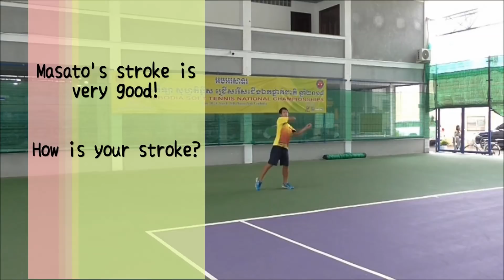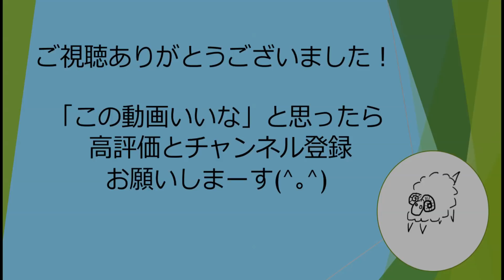【ソフトテニス】ストロークの基本とは？上手くなりたい中高生が意識するポイントを解説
ソフトテニスのストロークの練習動画です！
Today’s lesson is Stroke for stroke players.

ストロークの基本を解説しています！

基本を身につけて、ストロークのミスを減らそう！

I tell you about the basis of Stroke. Try to acquire the basis, and reduce
mistakes!

この動画はインターンシップでカンボジアに来た、ささの企画・撮影・編集です！

前衛の技術はこちらをチェック！

◆まさとさんのSNSでーす↓
Masato’s SNS account are as follows.

◆まさとさんのソフトテニス経歴
東北高校から中京大学へ。3度の日本一を経験！ すげー。

まさとさんは日本トップクラスの前衛！ どんどん質問しよう！
キレッキレの滑舌で答えてくれるぞ！

◆ささの情報

◆まさとのメディア掲載実績

動画編集:声が死んでる方のインターン生(ささ)